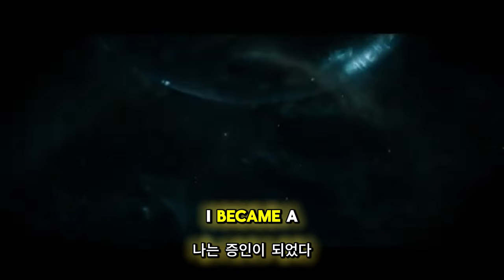아더킨 ( Otherskin ) 공식 공개 영상 2024년 4분기 출시 예고편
💎Game release date : 2024년 4분기 출시 예정

🕹️Game content
Vandermire 행성의 미스터리를 폭로하기 위한 치명적인 솔로 임무에 Alex와 함께 참여하세요. 정말 혁신적인 3인칭 슈팅 게임을 경험하고 유기체적 능력을 흡수하여 이전에 본 적 없는 전투 및 이동 능력을 확장하세요. 우주 전체가 위험에 처해 있습니다.

⚡Game Developer
 게임 아틀리에